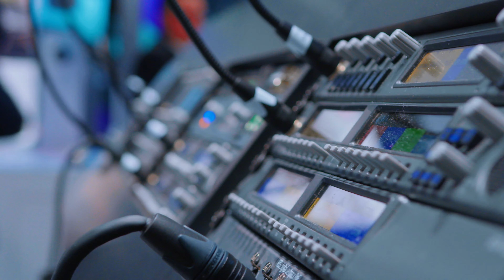ISE 2024 Technology Zone - Audio (Spanish - Spain)